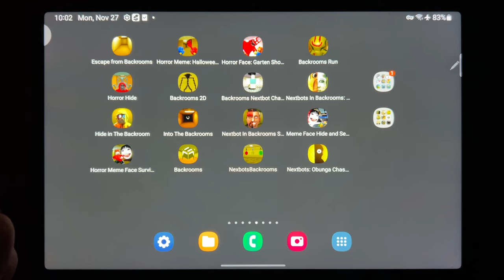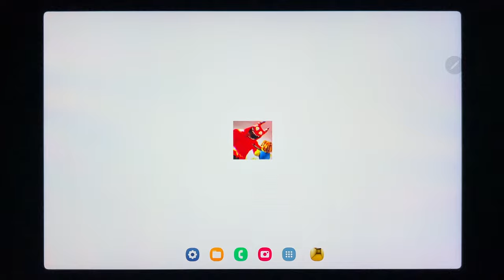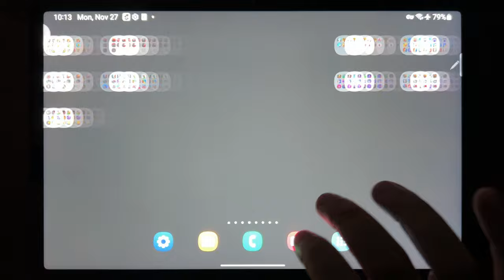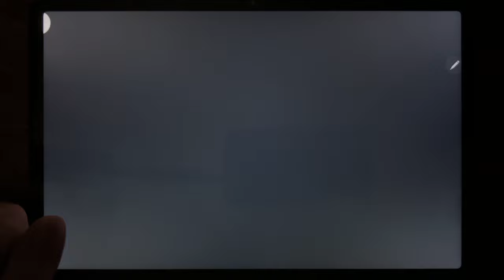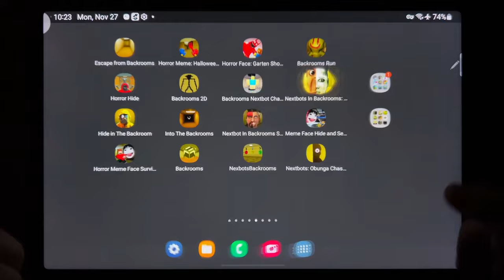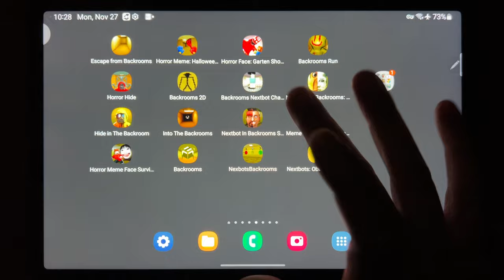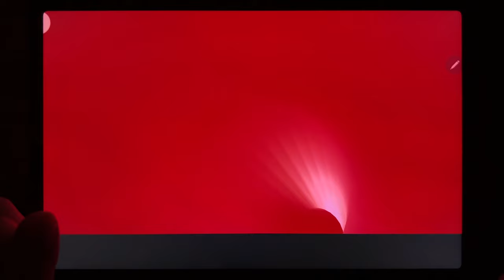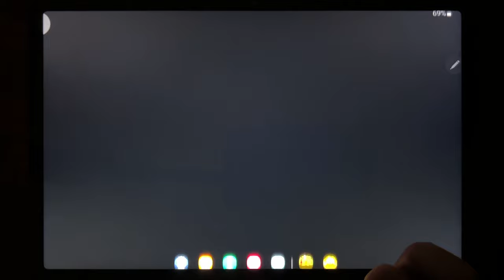Escape From Backrooms, Horror Meme: halloween Chasing, Horror Face Garten Shooter, Backrooms Run...